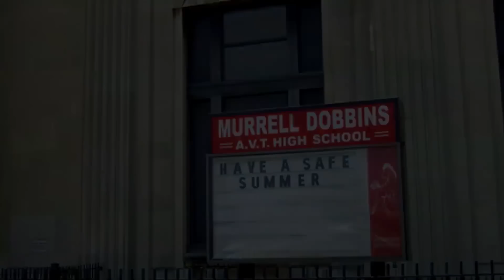TalkHeavy Podcast Ep116😈🤔💥 - SHE POLY WIT 2 HUSBANDS🤔😈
CONTENT & RELATIONSHIPS
1st Half - Question of The Day - QUESTION OF THE DAY🤔
2nd Half - POLY WANT A HUSBAND 👀

MUSIC PERFORMANCE:  AYO MODD